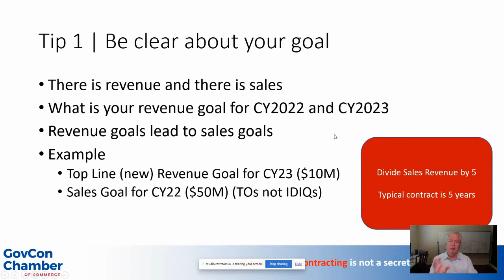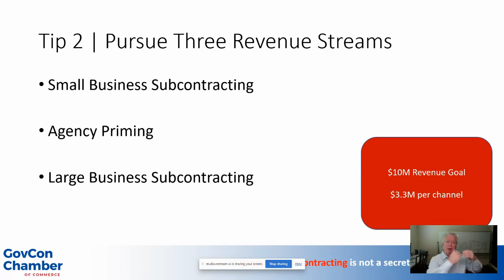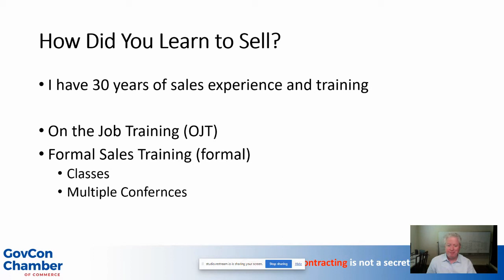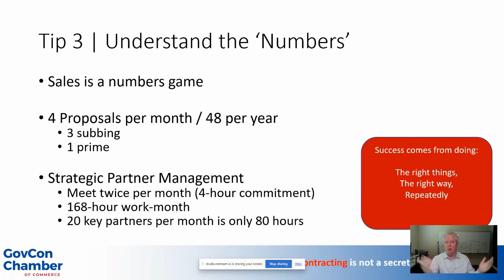How to Make $10M Consistently in Federal Contracting | 30 Minutes with Neil McDonnell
In this linkedinlive episode, @neilmcdonnell explains the relationship between sales goals, revenue and contract length. What are the 3 primary federal revenue streams? Today, Neil takes a deep dive into the numbers and why it is critical to understand that 'sales is a numbers game'.

Whether you are generating $100k, $1M, $10M, or $100M, you probably learned your sales skills OJT (on the job).  Is that how you learned?

Also watch "3 Paths to Federal Revenue – How to Win on Each Path | Federal Contracting and Subcontracting"

• SEE ALSO watch the March 2022 episode "How to Make $10M by Subcontracting on Federal Contracts"

✅ RING Neil McDonnell's LinkedIn bell 🔔 to stay up on latest FREE federal sales training • Join over 25,000 in his govcon community

🔔 “Government Contracting is not a Secret... it’s just a process.”